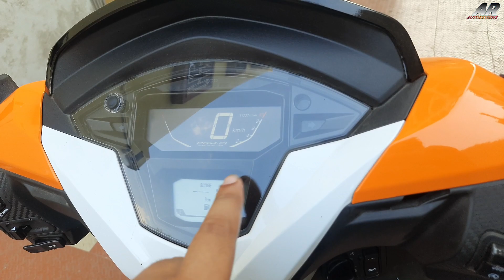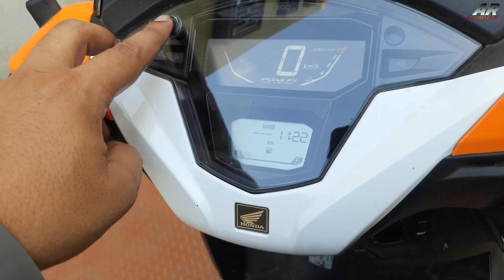2023 Honda Dio 125 H Smart Repsol Editon - E20 OBD-2 ~ Detailed Review ~ Buy This Or Avoid This??🤔🤔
2023 Honda Dio 125 H Smart Repsol Editon - E20 OBD-2 ~ Detailed Review ~ Buy This Or Avoid This??

2023 All New Honda Dio 125 H Smart Repsol Editon

2023 Honda Dio 125 H Smart Repsol Editon Detailed Review

2023 Honda Dio 125 H Smart Repsol Editon Review

Honda Dio 125 H Smart 2023 Repsol Editon Mileage

Honda Dio 125 H Smart 2023 Repsol Editon Top Speed

Honda Dio 125 H Smart 2023 Repsol Editon Remote Key

Honda Dio 125 H Smart 203 Repsol Editon Price

Honda Dio 125 H Smart 2023 Repsol Editon On Road Price

Honda Dio 125 Comes up with 123.9cc single cylinder air cooled Bs6 complient obd 2 fi engine
This engine has 8.1 bhp of power and 10.4 nm of torque with automatic transmission

The front tyre size of this motorcycle
90/90 - 12 inch tubeless tyre with alloy wheel and the rear tyre size of this motorcycle 90/100 10 inch tubeless tyre with alloy wheel also Petal Disc brake on the front and drum brake on the rear

Telescopic Suspension on the front side, 3 Step Adjustable Spring Loaded Hyudralic on the rear side

Leaders Honda-Showroom Address -  17A, Diamond Harbour Road